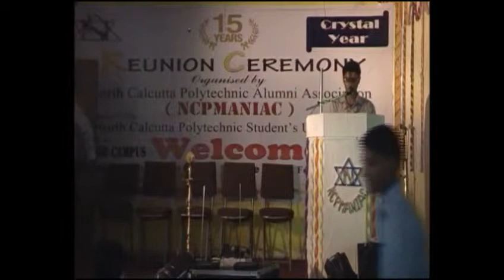1. Opening Ceremony Of Crystal Year by NCPMANIC Part-1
NCPMANIAC organised it's 15th Reunion Ceremony on 15th February,2015. NCP Ex-students Alumni Association has successfully completed its CRISTAL YEAR on this year with active participation with ex-students as well as present students of North Calcutta Polytechnic on this day.

And here NCPMANIAC published some videos related with our 15th Reunion day for those mostly who were not be able to participated on that day.

And we are grateful thanks to all present and Alumni students for make the program as grand success.

Declare: Instrumental used for only editing purposes.
Thank you very much.
NCPMANIAC